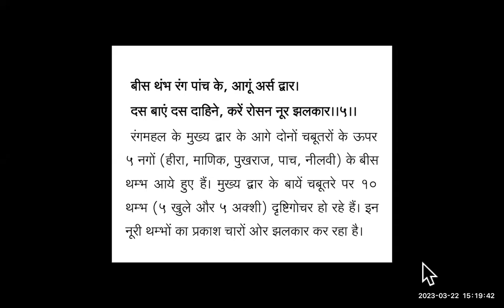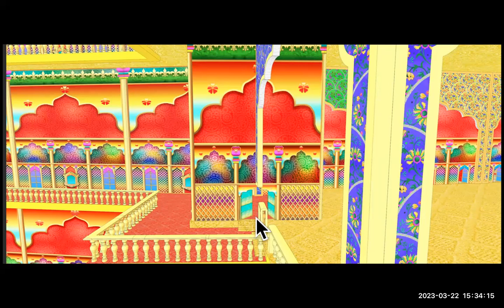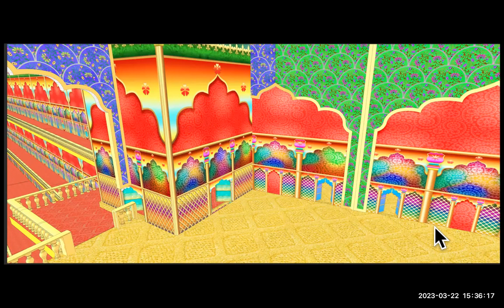धाम दरवाजे के सन्मुख आये नूरी चबूतरे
श्री रंगमहल के धाम दरवाजा के सन्मुख आये चबूतरों की ,धाम दरवाजा के हान्स के गुरजों की शोभा का जानते हैं

धाम दरवाजा के सन्मुख शोभित 2 मंदिर के लम्बे चौड़े चौक की नूरी शोभा को निहारते हैं साथ जी ,किस प्रकार से चौक 200  हाथ की जगह 204  हाथ की ऊंचाई लिए हैं उन शोभा का क्या नूरी रहस्य हैं ?

पल्लवी पांड्या
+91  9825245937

किरण परनामी
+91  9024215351